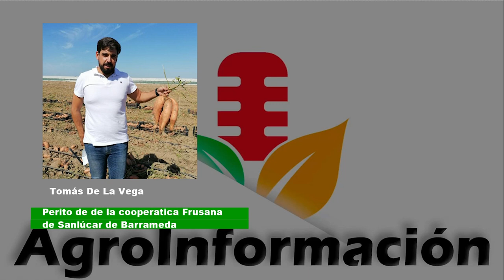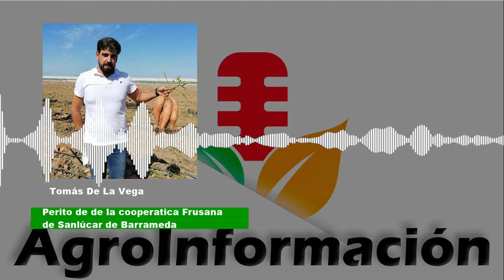ENTREVISTA - TOMÁS DE LA VEGA, PERITO DE LA COOPERATIVA FRUSANA DE SANLÚCAR DE BARRAMEDA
Sanlúcar de Barrameda se consolida como el mayor exportador de boniato en Europa.